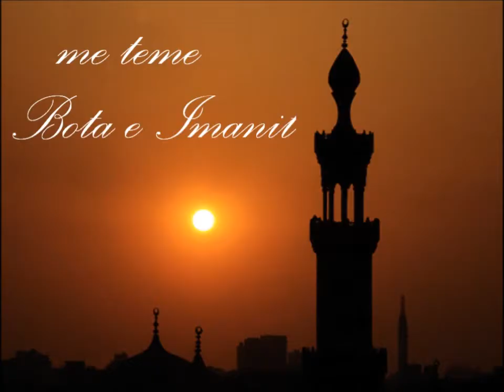Besimi Islam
Ligjëratë mbajtur nga Imami shkodran Didmar Faja në Greenway Masjid, Arizona USA
Nëntor 2010